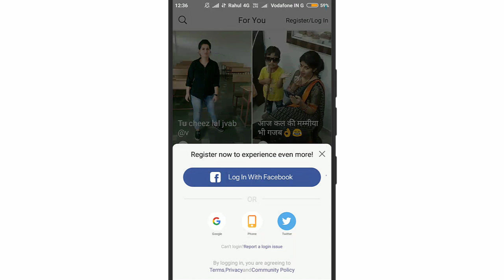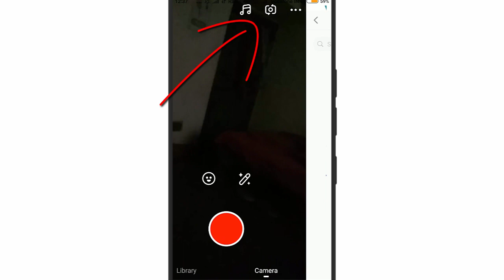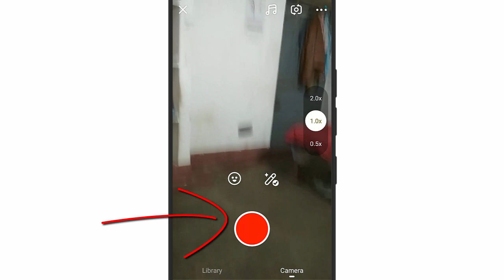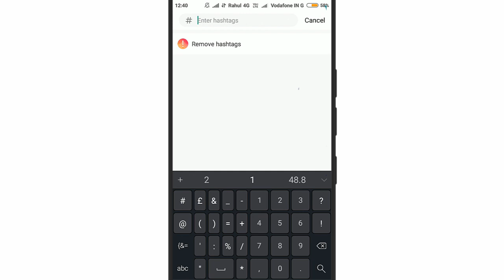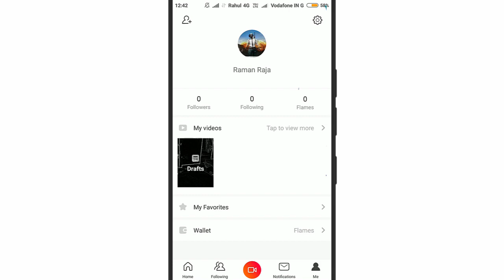Vigo video me video kaise banaya jata hai | How to create video on vigo app in hindi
In this video i gonna show you Vigo video me video kaise banaya jata hai | How to create video on vigo app in hindi. i hope it helps.